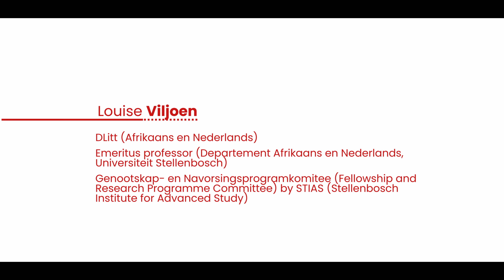SteedsDink met LitNet Akademies: Louise Viljoen (deel 1 van 3)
In LitNet Akademies se SteedsDink-video’s vertel Afrikaanse akademici van die interessante navorsing waarmee hulle besig is. In hierdie eerste video van ’n drieluik gesels Louise Viljoen oor haar loopbaanhoogtepunte en navorsingsreis. In deel twee en deel drie, wat hierna volg, vertel sy oor literêre teorieë, Afrikaans en die Afrikaanse letterkunde.